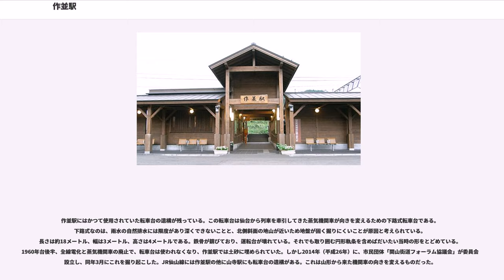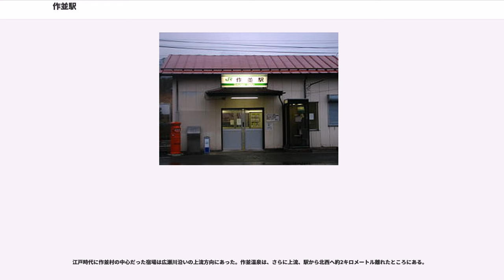作並駅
作並駅（さくなみえき）は、宮城県仙台市青葉区作並字相ノ沢にある、東日本旅客鉄道（JR東日本）仙山線の駅である。

仙台方面からの普通列車の一部が当駅で折り返す。

作並駅は仙山東線の延長によって1931年（昭和6年）8月30日に開業した。開業当時の作並駅は仙山東線の終端駅だった。この駅の設置には岩松旅館の主で県会議員でもあった岩松亥之助が関わっていたと言われる。この当時、駅の周辺には人家が3軒しかなかった。駅の設置をきっかけに鉄道職員の住居が作られるなどして、集落が形成された。

仙台と山形からそれぞれ線路が延びる形で建設された仙山線は、1937年（昭和12年）11月10日に全線開通した。宮城県と山形県の県境には奥羽山脈を横断するための仙山トンネルが建設された。仙山トンネルは総延長5361メートルを誇るトンネルである。この中で機関士が蒸気機関車の煙で辛い思いをしないように、仙山トンネルを含む作並駅から山寺駅の区間は初めから直流電化で建設され、電気機関車がここを走ることになった。仙山線の全線開通と同時に、作並駅には機関車の車両基地が設けられた。

作並駅に置かれた機関車の車両基地は、当初は仙台機関区作並機関支区といった。これは合計40名あまりの組織であり、東京や水上の機関区で学んだ22名が中核となった。車両については直流用のED19形電気機関車4両がここに配置された。作並機関支区は1947年（昭和22年）に本区として独立して作並機関区となった。1950年代に仙山線の北仙台駅から作並駅の区間が交流電化の試験路線となり、作並機関区には交流用機関車のED44形・ED45形が配置され、各種の試験の供された。

1960年（昭和35年）8月20日、作並に仙山線管理所が置かれ、作並機関区は仙山線管理所車両科となった。管理所制度は、地方線区の実情にあった路線経営を目指すために、国鉄が1956年（昭和31年）に起こした制度である。仙山線管理所は国鉄仙台鉄道管理局の中では6番目に発足した管理所で、270名あまりの人員がここに所属した。仙山線管理所は、経営改善の他に、鉄道施設への落石や雪崩の防止に取り組み、列車の安全運行を目指した。仙山線管理所は1968年（昭和43年）9月に廃止されることになり、これに伴って検修要員は長町機関区へ、その他の人員は仙台運転所へ異動した。所属していた機関車は他所の基地へ転属するか廃車となった。これはちょうど、仙山線全線が交流電化に統一された時期に当たった。

上記以外で作並に所属した機関車としては、ED14形、ED17形、ED37形（ED29形）、ED60形、ED93形（ED77形）があった。

作並駅にはかつて使用されていた転車台の遺構が残っている。この転車台は仙台から列車を牽引してきた蒸気機関車が向きを変えるための下路式転車台である。下路式なのは、雨水の自然排水には限度があり深くできないことと、北側斜面の地山が近いため地盤が固く掘りにくいことが原因と考えられている。長さは約18メートル、幅は3メートル、高さは4メートルである。鉄骨が錆びており、運転台が壊れている。それでも取り囲む円形軌条を含めばだいたい当時の形をとどめている。1960年台後半、全線電化と蒸気機関車の廃止で、転車台は使われなくなり、作並駅では土砂に埋められていた。しかし2014年（平成26年）に、市民団体「関山街道フォーラム協議会」が委員会を設立し、同年3月にこれを掘り起こした。JR仙山線には作並駅の他に山寺駅にも転車台の遺構がある。これは山形から来た機関車の向きを変えるものだった。

単式ホーム1面1線と島式ホーム1面2線、計2面3線のホームを有する地上駅。互いのホームは仙台方の構内踏切で連絡している。仙台方には、作並機関区の名残の機関庫があり、現在は保線基地として活用されている。また、転車台の遺構がある、線路の南側に木造駅舎があり、出入口はこの一箇所である。ホームから駅舎への降り口に作並こけしの大きな模型と、交流電化発祥の碑がある。この石碑は当時の機関区長がコツコツと自作した物であるという。

愛子駅管理の簡易委託駅（作並観光案内所受託）で、日中のみ案内所の係員が配置される。乗車駅証明書発行機、窓口（POS端末設置）、簡易Suica改札機設置。かつては急行「べにばな」の間合いで使われていた列車の夜間滞泊が設定されていた。

JRの特定...